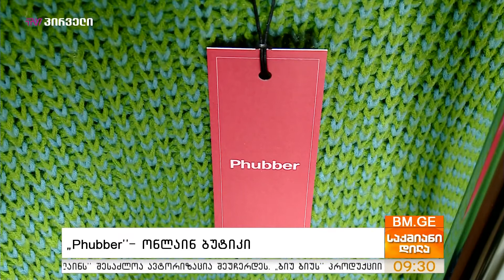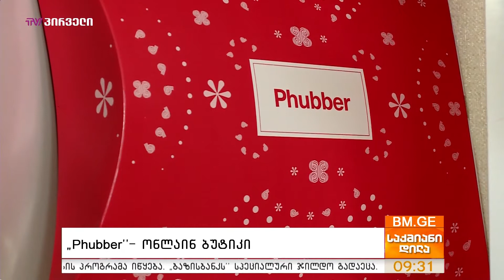”Phubber”- ონლაინ ბუტიკი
ფაბერი - მობილური აპლიკაცია, მარკეტფლეისის და სოციალური ქსელის მიქსი. რომლსი შემქმნელთა მიზანია ყველა გარდერობი ონლაინ ბუტიკად იქცეს.